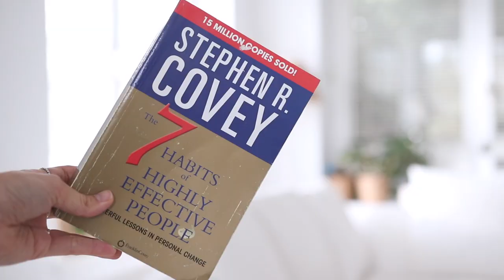inspiracje października // książki, podcasty & ubrania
inspiracje października:

czarna kawa / filtrowana kawa ze Starbucksa z mlekiem sojowym
carbonara z dynią i tofu
7 habits of highly effective people
jelita wiedzą lepiej
magazyn kraft
seria DOBRZEWJEMY w moim podcaście
aplikacja Scannable

Miłego oglądania!

xoxo,
Karolina